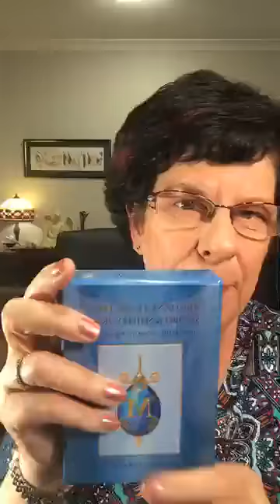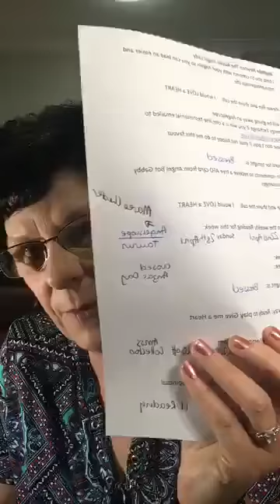Live take 2 This weeks Angel Blessing: $20 OFF Archangel Michael Sword & Shield Oracle Collectors E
Live take 2
This weeks Angel Blessing: $20 OFF Archangel Michael Sword & Shield Oracle Collectors Edition.